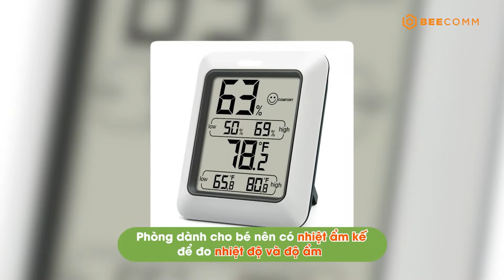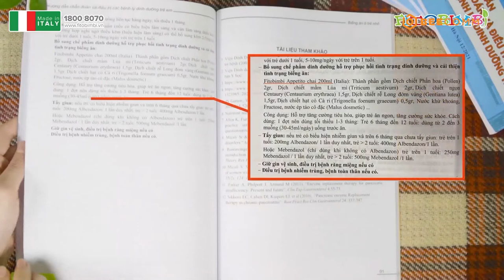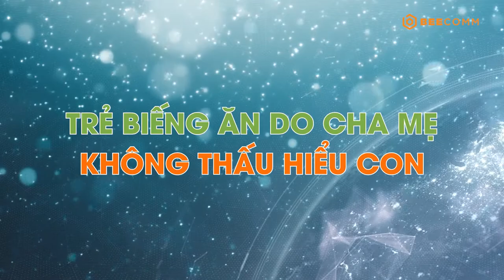Bác Sĩ Nhi Khoa tập 16: Những điều phụ huynh cần biết đối với tình trạng biếng ăn ở trẻ